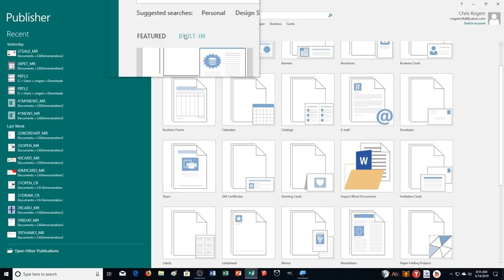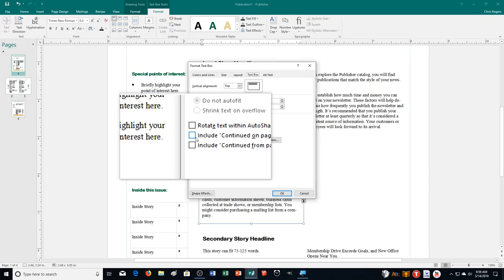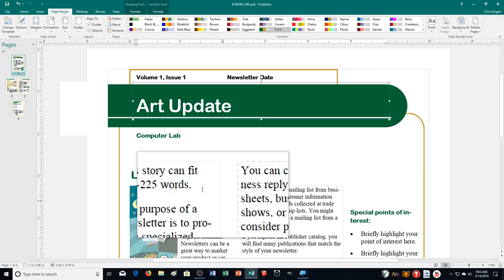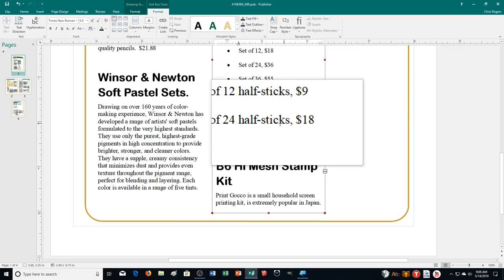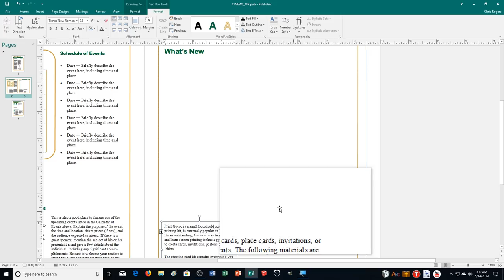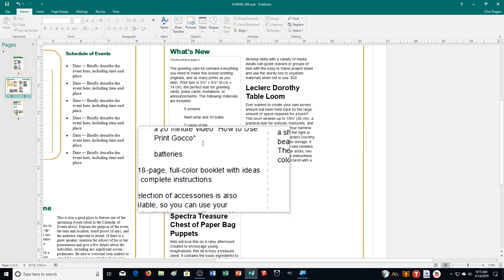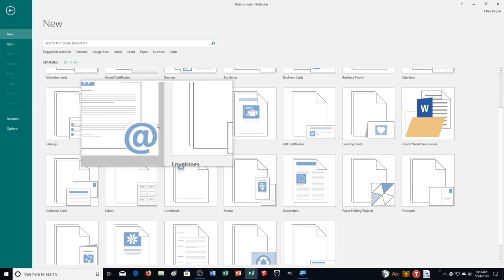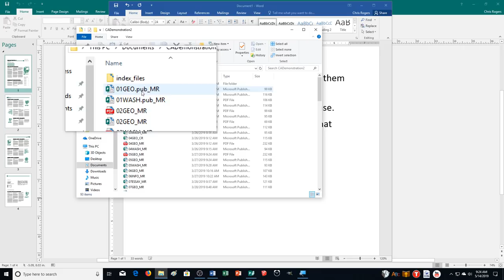Publisher Ex 41: Creating a Newsletter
This is a step by step guide to complete Learning Microsoft Publisher Ex 41.
Skills and Terms Covered: Use a Newsletter Template, Enter Your Own Content in the Newsletter, Link Text Frames, Move among Linked Frames, Break a Frame Link, Add a "Continued" Notation, Link, Story, and Unlink.